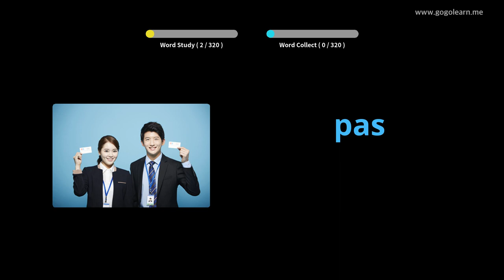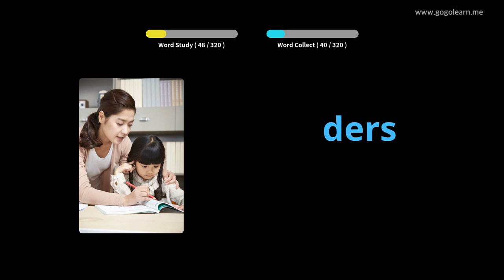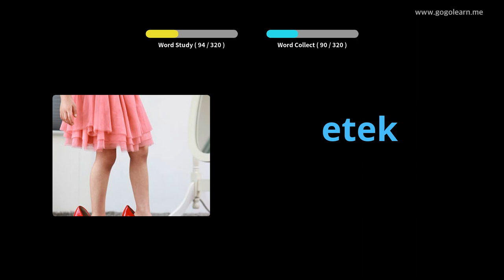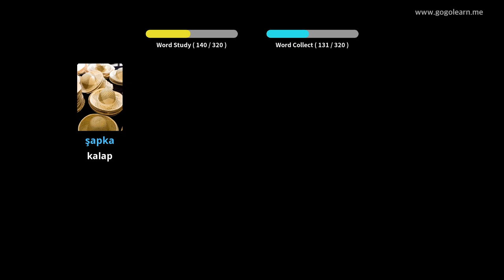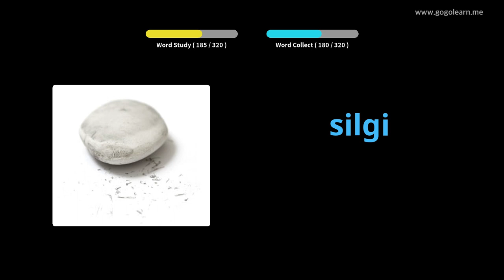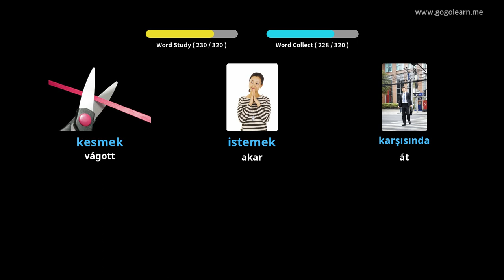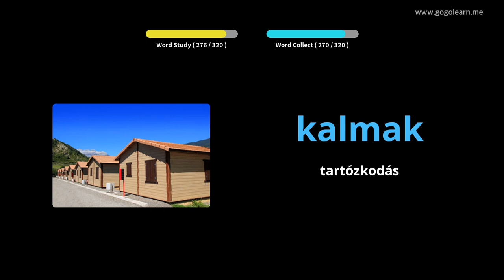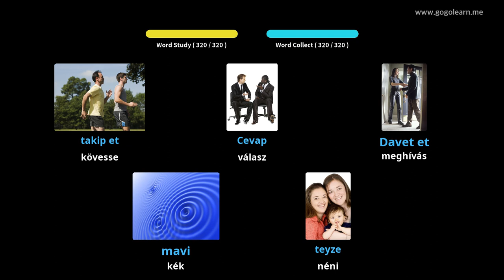Török szókincs vezetés közben | Golearn